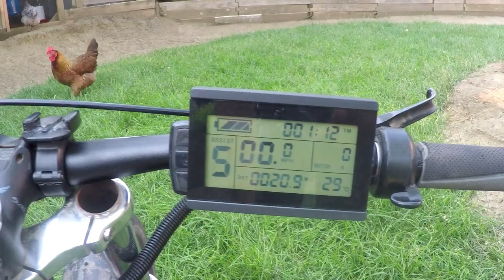All Wheel Drive Electric Drift Trike 2,750 watts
I made an all wheel drive electric drift trike. It has a 750 watt hub motor in the front wheel from Leaf Bike, powered by a 36 volt 10 amp hour water bottle style lithium-ion battery. OtterBox phone mount. Mirrycle bar end mirror. Driving the rear wheels are two 1,000 watt MY1020 motors from Electric Scooter Parts. The 36 volt motors are powered by two banks of Dewalt cordless tool batteries. I like to use the large 9 amp hour Lithium-ion Flexvolt batteries. All of the batteries must be grounded together for the three controllers to work with one throttle. I try to use thick 10 gauge wire for all of the battery connectionn, Anderson Powerpole connectors, and lots of wire loom. Top speed is a little over 30 MPH on flat ground, and I've got it up 38MPH going downhill. The range is about 10 miles, but I've never rode it until the batteries died.